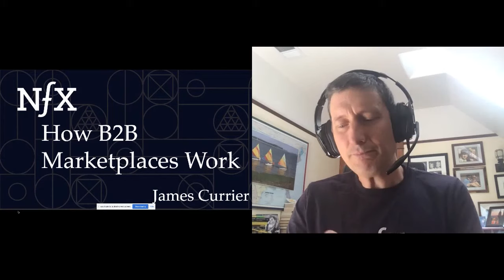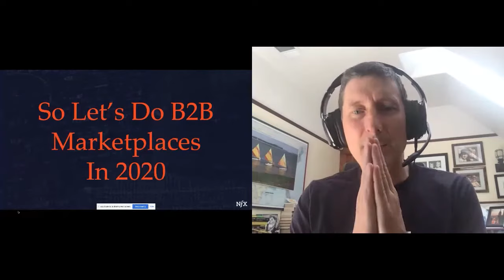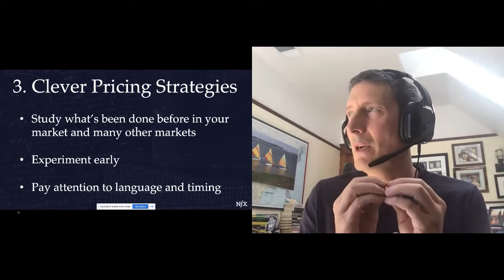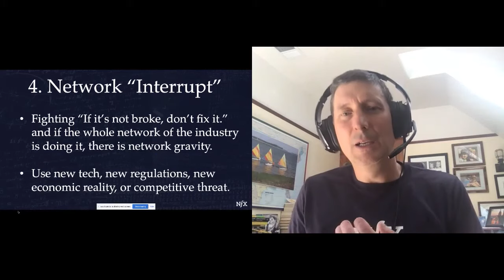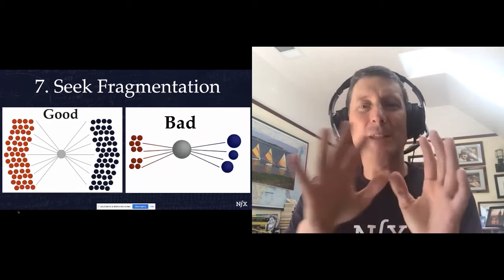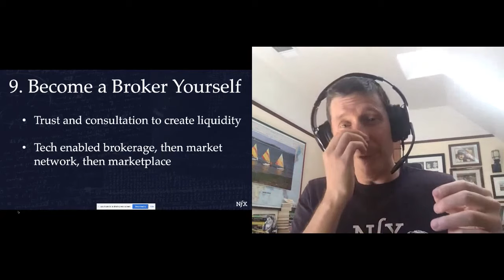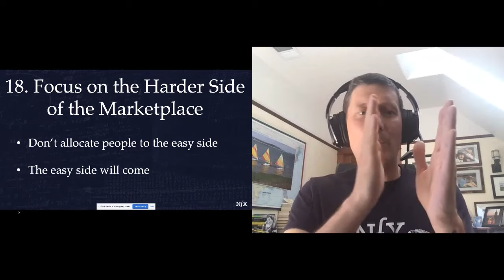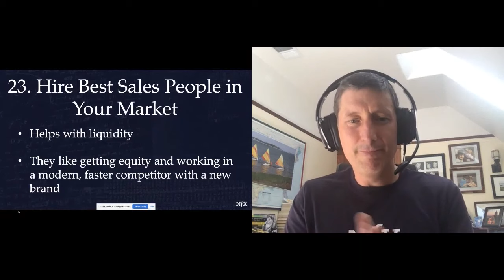James Currier (NFX): Success Factors of B2B Marketplaces in 2020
Success Factors of B2B Marketplaces in 2020
James Currier, Managing Partner, NFX

The Marketplace Conference Online May 2020
The Marketplace Conference is a semi-annual event focused on all things marketplaces & network effects, uniting marketplace entrepreneurs, investors and industry experts. It provides a platform for exchanging knowhow and best practices and attracts entrepreneurs and investors of all stages.

Sign-up for our monthly newsletter 'The Marketplace Snippet', a highly curated selection of content on all things marketplaces & network effects: